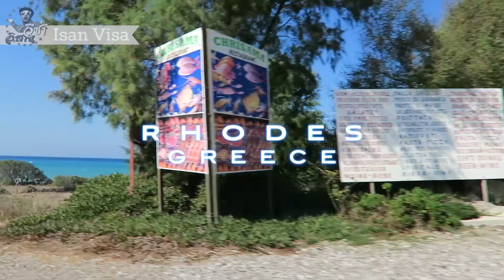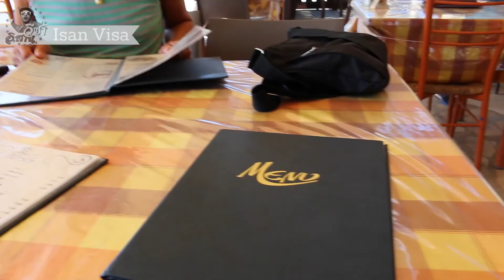พาขับรถทัวร์ไปทานปลาหมึกย่างหลากหลายอาหารกรีก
ไปดูฝรั่งเล่นว่าวโต้คลื่นเด้อพี่น้องเหมือนที่อิสานบ้านเฮาบ่ อาหารกรีกกะแซบยุเด้อ กดHD เด้อพี่น้อง

ขอบคุณเพลงจาก